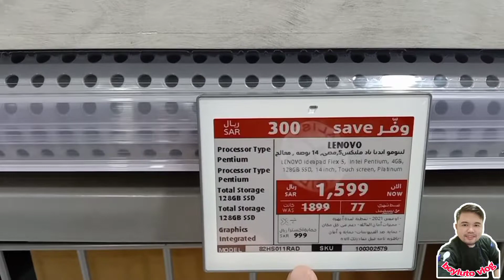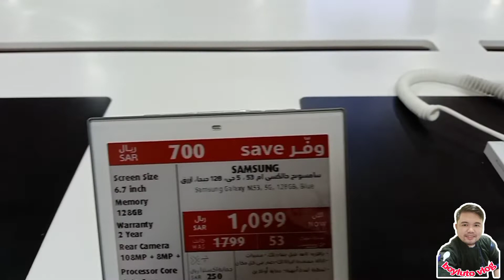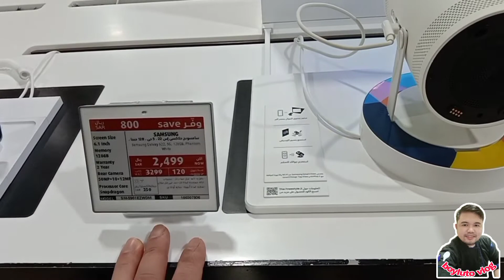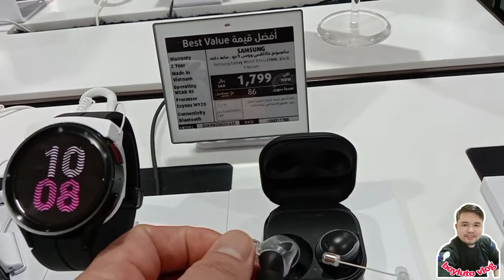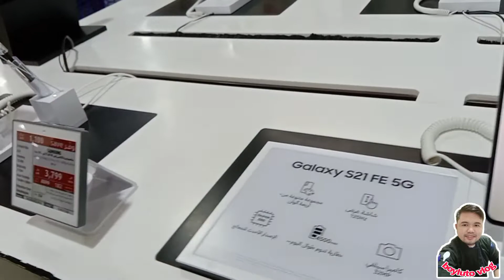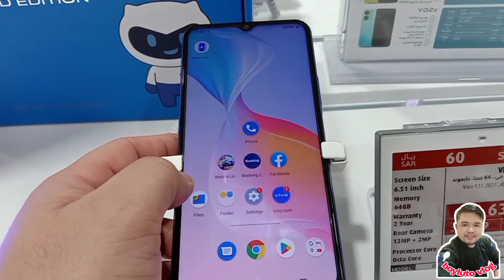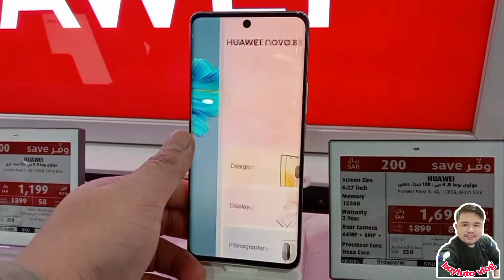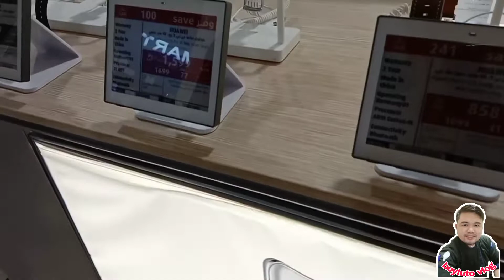EXTRA MEGA SALES 10% TO 50 % RIYADH CITY